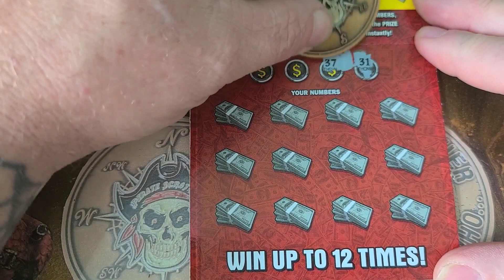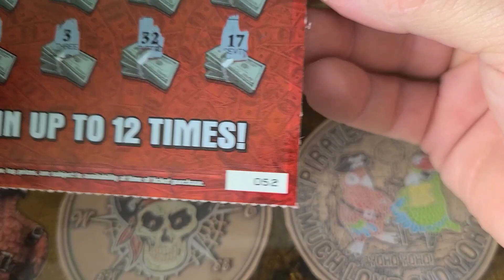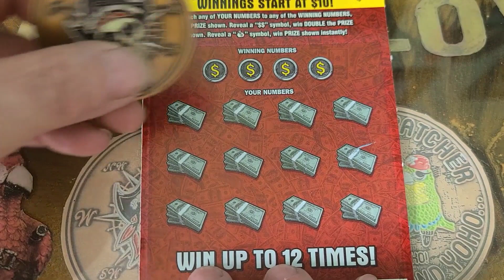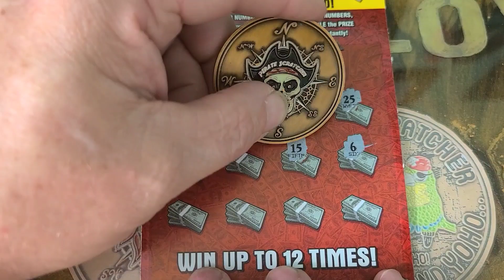Can I Double My Money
3 of the $5 Double Your Money from the Florida Lottery